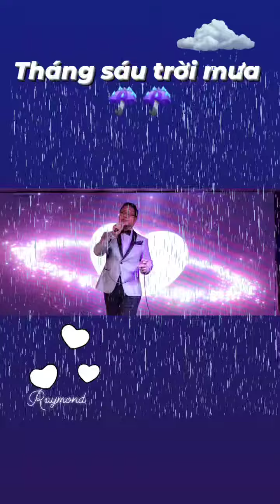Tháng Sáu Trời Mưa. ☔☔☔ (Short clip) Raymond Phan